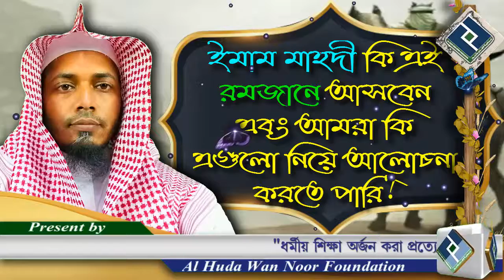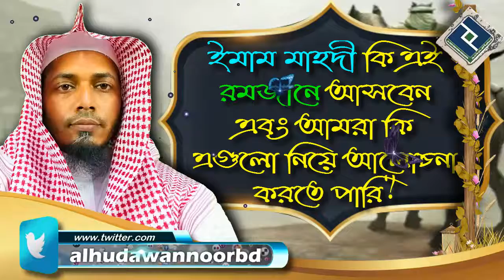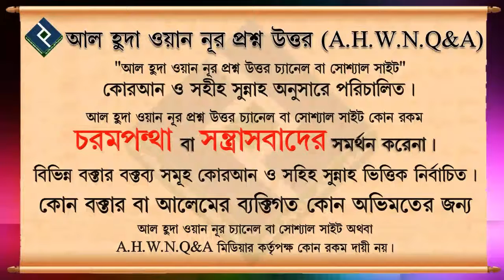ইমাম মাহদী কি এই রমজানে আসবেন এবং আমরা কি এগুলো নিয়ে আলোচনা করতে পারি ᴴᴰ┇শায়েখ সাইফুল্লাহ আল মামুন ম